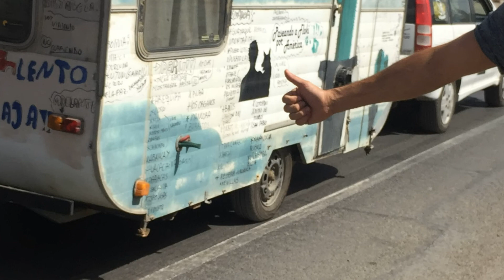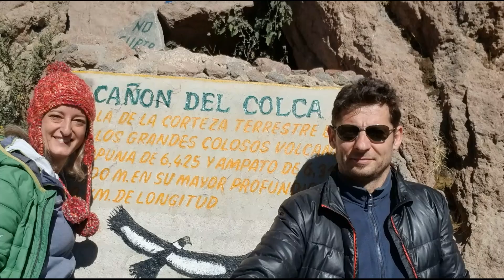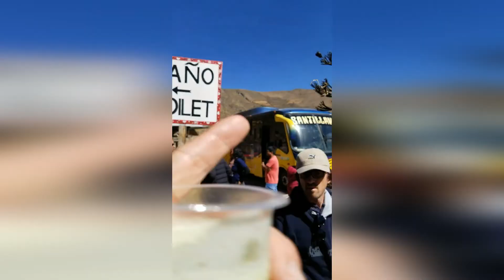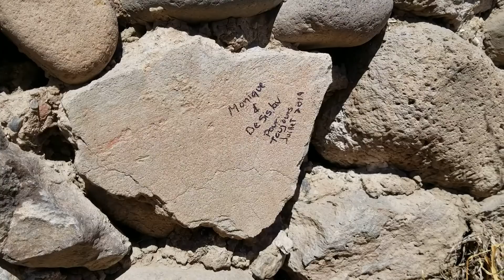7. Un Canyon et des condors!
Pérou.Épisode 3.
On se dirige vers Arequipa.Dess se rend à l'hôpital! Par la suite,  Dess fait une montée dans un belvédère de verre et on pars faire une excursion au Canyon de Colca.
On y apercevra des  vrais condors et on goûte à une boisson plus acide qu'un citron.

C'est à peu près ça!
Monique et Dess